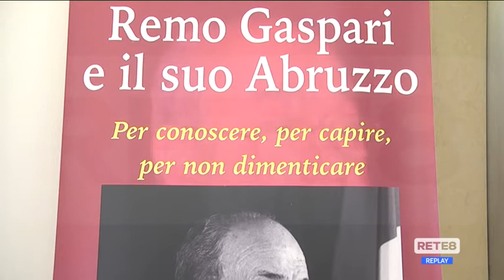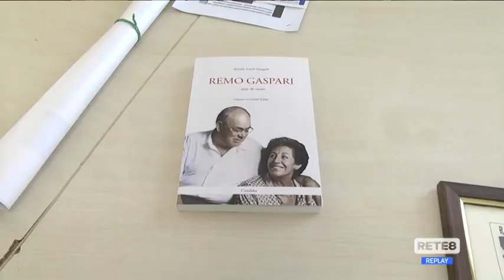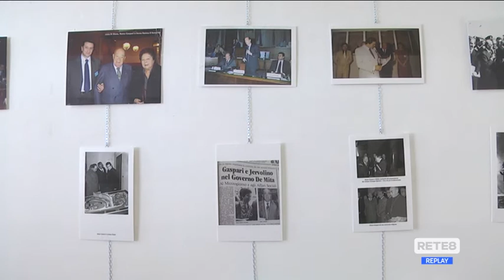Politica - L’Istituto Spataro ricorda Remo Gaspari